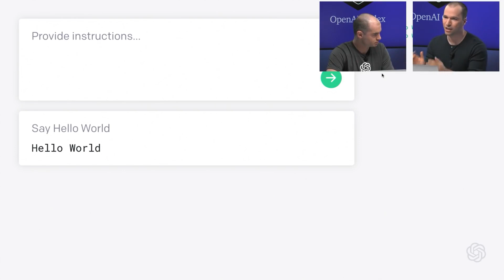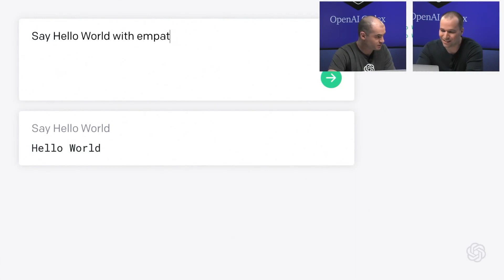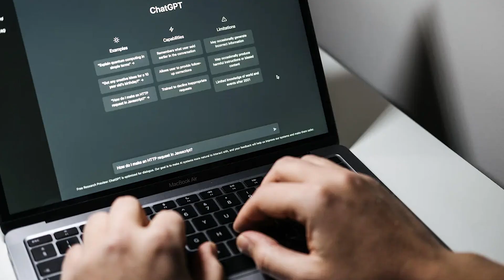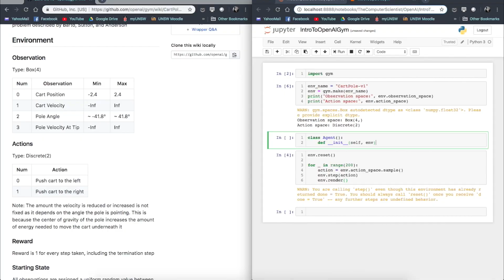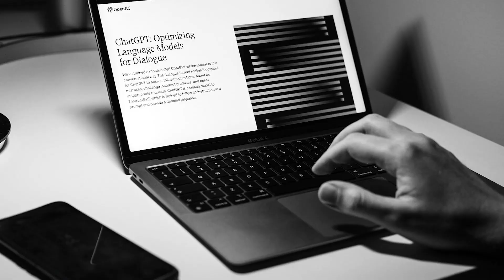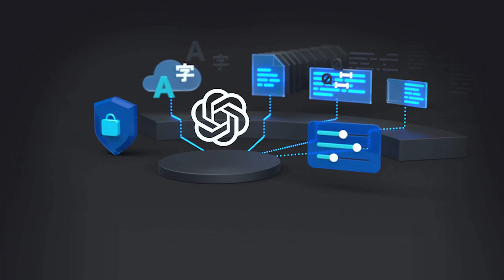Elon Musk and Open AI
Speak of Elon Musk and in all probability, companies like Twitter, Tesla or SpaceX will come to your mind. But little do people know about Elon Musk’s company OpenAI — an artificial intelligence (AI) research and development firm that is behind the disruptive chatbot ChatGPT. Elon Musk has criticized the artificial intelligence company he helped found. Today we will tell you everything about it.

00:00 Introduction
00:26 When Was Openai Launched And Who Are Its Bosses?
01:02 Elon Musk’s History With Openai
02:45 Open Ai Gym
03:19 Openai Universe
03:47 Openai Chatgpt
04:14 Non-Profit To Capped-Profit
04:55 Final Words